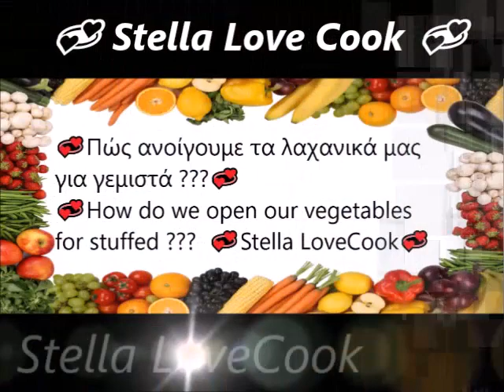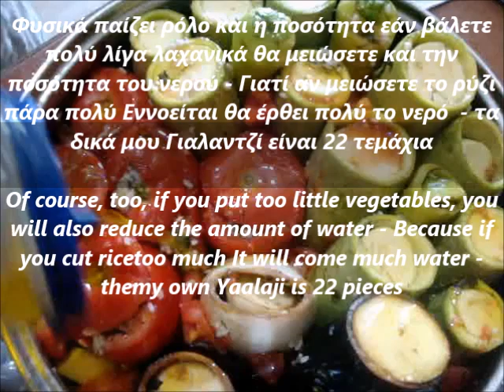Γεμιστά Γιαλαντζί - Stuffed Yalandji (Gialantzí) // Stella Love Cook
Stella Love Cook  - Στέλλα  Μάρκου - Stella Markou

  Preparation time: 2:00 hour
Cooking time: 45 minutes
 total time :  2:45 hour
 Serves: 6 servings
 Author: Stella Markou
Components :
We choose vegetables up and down the same size - to cook ALL In the same year.

  ✅Watch the video in detail there you will find all the details
                                                                                                                                                                       1 bunch of dill  - 1 bunch spearmint - 1/2 bunch of parsley
 2 bunches of fresh onion   -   3 large dried onions   - 1 glass of extra virgin olive oil
 We use the inside of eggplant and zucchini =
          We'll put our vegetables - into the blender - Add water and a little salt - and cut the vegetables very well -Once we do this - put them in a bowl of holes - add cold and plenty of water - and then press the vegetables with our hands - to leave the unnecessary water - Why do not we want them to have a strong taste                                                                                            juice of 1.5 lemon - 1 teaspoon salt - 1 teaspoon oregano - 1/2 teaspoon pepper -1 small cup of coffee - Groats or Kinoa or Sweet trahanas                                                                                                              To avoid too much rice - count for each vegetable - 2 tablespoons of rice   = So I've calculated for 1 vegetable - 1 tablespoon of glasse rice - and 1 tablespoon of Carolina rice - Where in Carolina - you will get water from the beginning - to stand with water